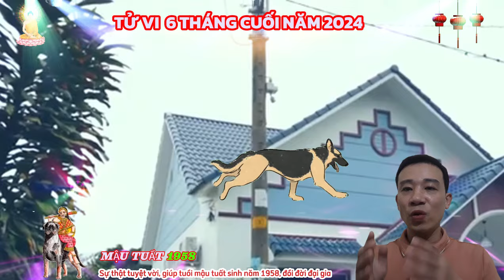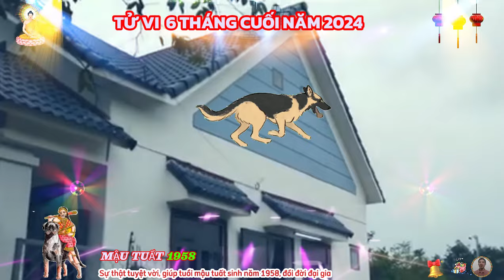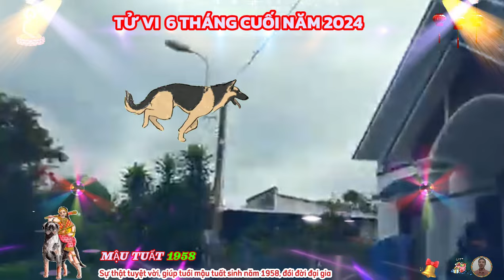🔴SỰ THẬT TUYỆT VỜI: Mậu Tuất 1958 Đổi Vận Bất Ngờ, Giàu Nhanh Chóng Mặt 6 Tháng Cuối Năm 2024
nhìn chung, người tuổi mậu tuất giữ một sức khỏe ổn định, trong suốt năm 2024 này, cũng nhờ sức khỏe ổn định bạn sẵn sàng bắt tay vào nhiệm vụ được giao, để khẳng định vị thế của mình, có điều, bạn cũng đừng vì thế mà quá tham công tiếc việc, bắt cơ thể làm việc quá sức, dù ai cũng mong muốn được thành công, song mọi việc đều cần phải có một quá trình, chứ không thể đạt được trong một sớm một chiều.